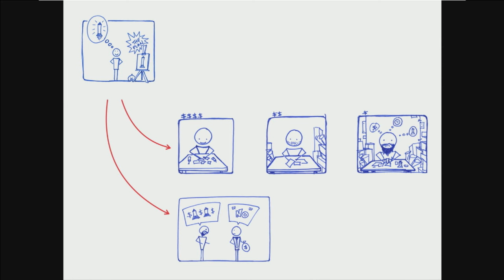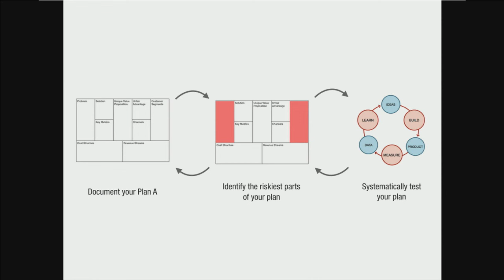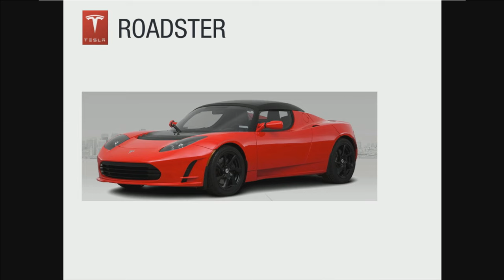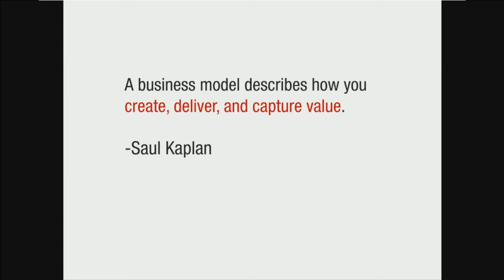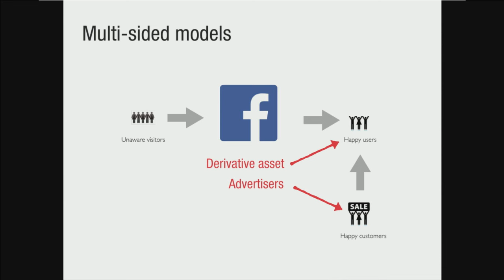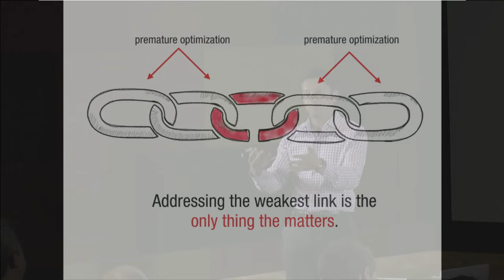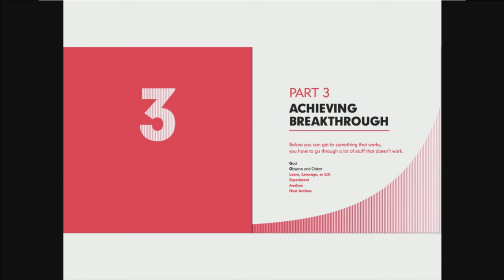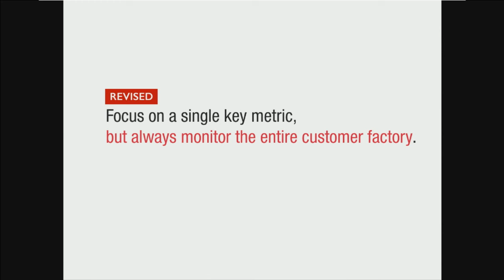"From Running Lean to Scaling Lean" by Ash Maurya at Lean Product Meetup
Ash Maurya, creator of the Lean Canvas, gave this talk at the Lean Product & Lean UX Silicon Valley Meetup on June 9, 2016.